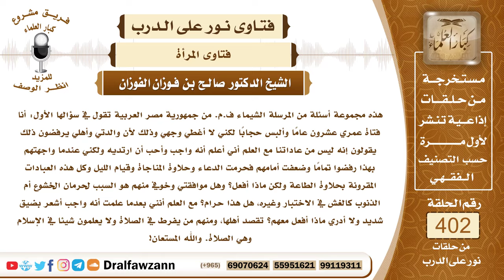5324- يرفض أهلها أن تلبس النقاب لتغطي وجهها بدعوى مخالفته لعاداتهم - الشيخ صالح الفوزان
"5324- هذه مجموعة أسئلة من المرسلة الشيماء ف.م. من جمهورية مصر العربية تقول في سؤالها الأول: أنا فتاة عمري عشرون عامًا وألبس حجابًا لكني لا أغطي وجهي وذلك لأن والدتي وأهلي يرفضون ذلك يقولون إنه ليس من عاداتنا مع العلم أني أعلم أنه واجب وأحب أن ارتديه ولكني عندما واجهتهم بهذا رفضوا تمامًا وضعفت أمامهم فحرمت الدعاء وحلاوة المناجاة وقيام الليل وكل هذه العبادات المقرونة بحلاوة الطاعة ولكن ماذا أفعل؟ وهل موافقتي وخوفي منهم هو السبب لحرمان الخشوع أم الذنوب كالغش في الاختبار وغيره، هل هذا حرام؟ مع العلم أنني بعدما علمت أنه واجب أشعر بضيق شديد ولا أدري ماذا أفعل معهم؟ تقصد أهلها، ومنهم من يفرط في الصلاة ولا يعلمون شيئا في الإسلام وهي الصلاة. والله المستعان!
الجواب: الواجب عليكِ الالتزام بالحجاب وتغطية الوجه؛ لأن هذا هو الواجب على المرأة المسلمة ولا يجوز لك أن تطيعي أحدًا في ترك الحجاب لا الوالدان ولا غيرهما لقوله ﷺ: «لا طاعة لمخلوق في معصية الخالق» والحجاب ليس هو من الأمور التي تخضع للعادات والتقاليد وإنما هو أمر واجب بالشرع على كل مسلمة فلا يدخل في حكم العادات والتقاليد، العادات والتقاليد إذا كانت مخالفة للشرع فإنه يجب رفضها ولا يجوز اتباع العادات والتقاليد المخالفة للشرع ومن ذلك قضية الحجاب فعليكِ بالالتزام بالحجاب والصبر ، والله يعينك على ذلك، ولا تلتفتي إلى قول من يلومك أو يريد منك كشف وجهك عند الرجال فإن هذا أمر محرم ومعصية لله سبحانه وتعالى، والنبي ﷺ يقول: «لا طاعة لمخلوق في معصية الخالق» وعلى الوالدين وأقارب المرأة أن يعينوها على طاعة الله لا أن يلزموها بمخالفة طاعة الله عز وجل فإن هذا من الإثم والعدوان والله جل وعلا يقول: ﴿وَلَا تَعَاوَنُوا عَلَى الْإِثْمِ وَالْعُدْوَانِ وَاتَّقُوا اللَّهَ إِنَّ اللَّهَ شَدِيدُ الْعِقَابِ﴾ [المائدة : 2] فالواجب عليهم التوبة والواجب عليهم التسليم لأوامر الله ورسوله وإن خالفت عاداتهم وتقاليدهم.
 السائل: تذكر يا شيخ ضعفها أمامهم، فهل من أسباب تذكرونها لها تدفع عنها هذا الضعف وتجعلها قوية؟
 الشيخ: الإيمان بالله والخوف من الله هذا يقويها في المضي في طاعة الله وعدم الالتفات إلى غير الله سبحانه وتعالى.
السيرة الذاتية :
للاشتراك في قناة الشيخ صالح الفوزان

14_ الشيخ محمد أمين الشنقيطي
يتيوب

15_سماحة المفتي عبد العزيز آل الشيخ
 يوتيوب

رئيس الفريق
لمشروع كبار العلماء